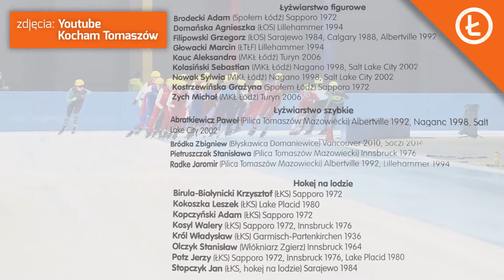Zimowe Igrzyska Olimpijskie - sportowcy z łódzkiego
Od dzisiaj ruszyła rywalizacja sportowców w ramach PyeongChang2018. Województwo Łódzkie reprezentuje 2 sportowców: Zbigniew Bródka oraz najmłodsza w całej kadrze Karolina Bosiek. A czy wiesz ilu sportowców z naszego regionu reprezentowało 🇵🇱 na wszystkich olimpiadach zimowych? Odpowiedź w naszym wideo 📺